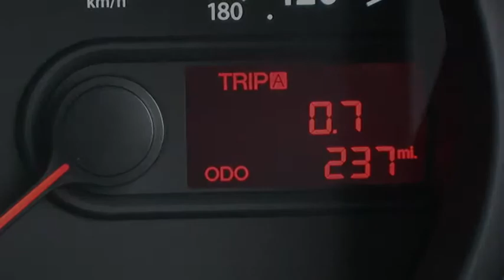WYX Kia Picanto